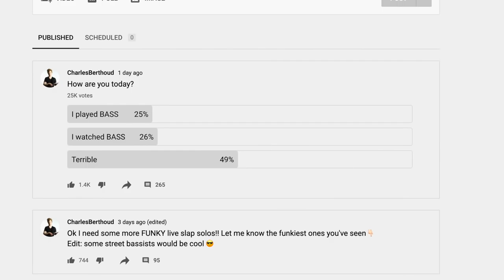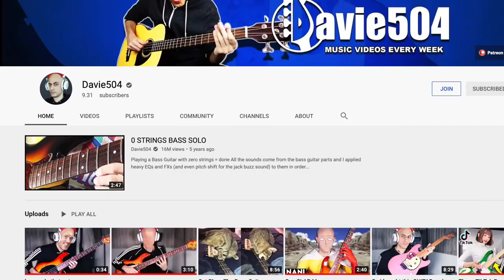3 INSANELY FUNKY Slap Bass Solos That Will Change Your Life